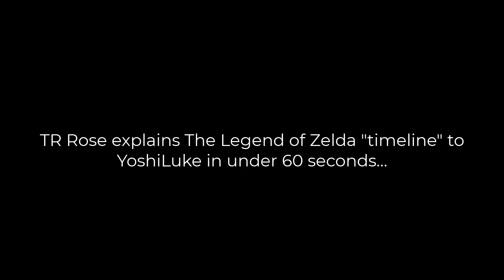Legend of Zelda timeline in less than 60 seconds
YoshiLuke asked how all these games are supposed to fit together. TR Rose has the answers.